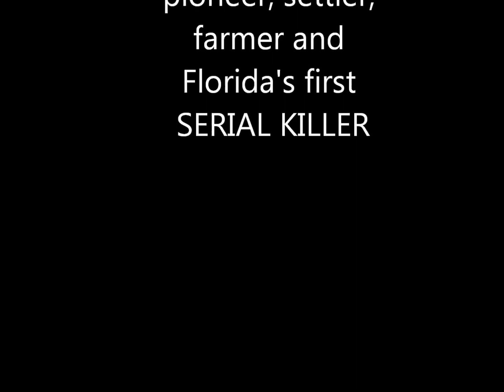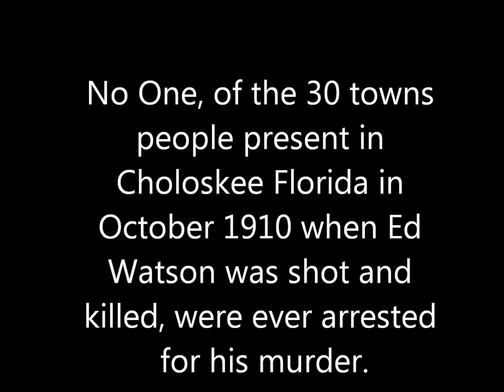Irwin / Melton "Who Killed Mr Watson"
New Song from Irwin, Melton, Solomon. aka Faithfull.